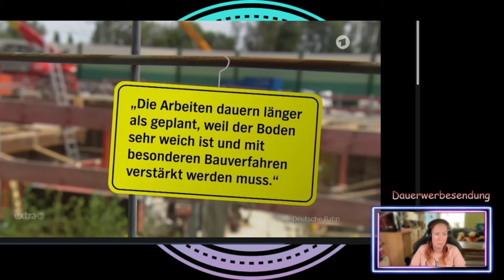Die Bahn, die Tunnel und die Taxis - React "Realer Irrsinn/extra3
Heute wieder ein React von Realer Irrsind von extra 3. Die Bahn baut und denkt nicht wirklich mit, daher müssen dann die Taxis herhalten oder doch nicht? Schauen wir es und gemeinsam an, samt meinem Senf dazu.